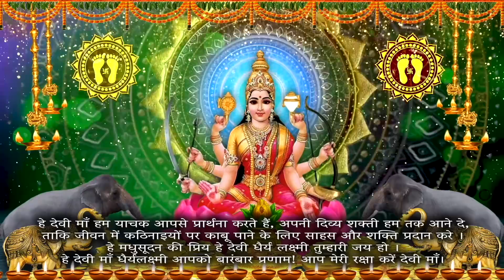धैर्यलक्ष्मी मंत्र वंदना II विजय साहस-शक्ति मिले II Gives courage strength II Dhairya Laxmi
धैर्य लक्ष्मी,वह देवी हैं जो कठिनाइयों पर काबू पाने के लिए साहस और शक्ति का वरदान देती हैं ...